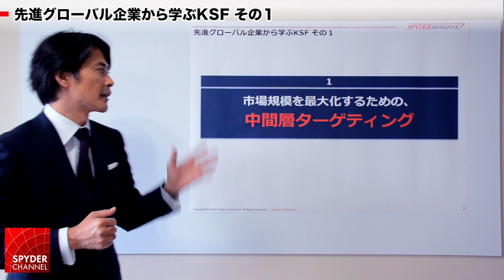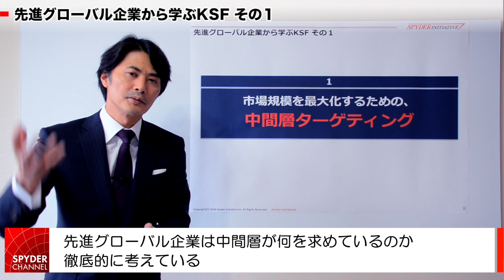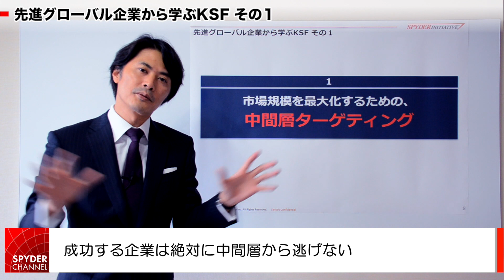アジア新興国市場 先進グローバル企業から学ぶKSF その１